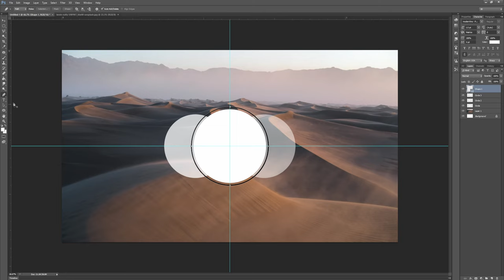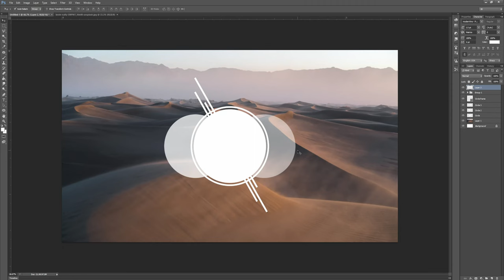Design Idea | Desktop Wallpaper IV | Photoshop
Here is a fast and simple design for you. Enjoy the music!!!